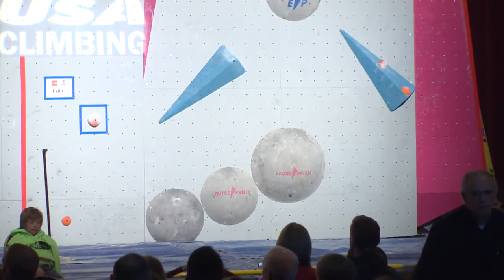2015 ABS Youth - Female B Finals - Problem 1 (LIVE REPLAY)